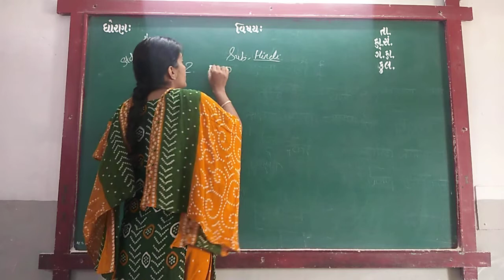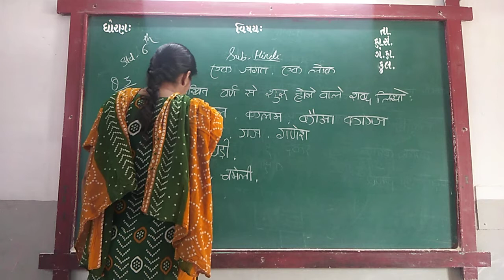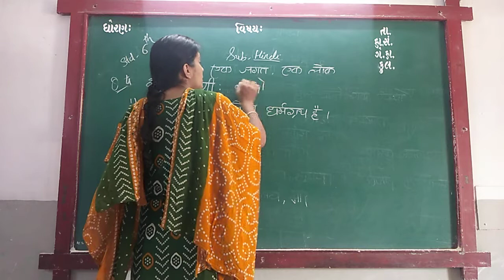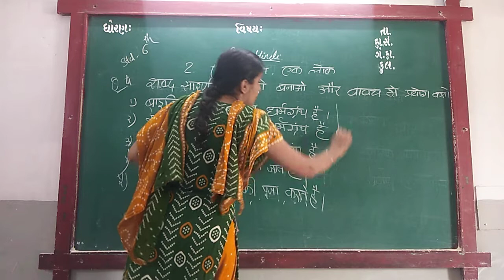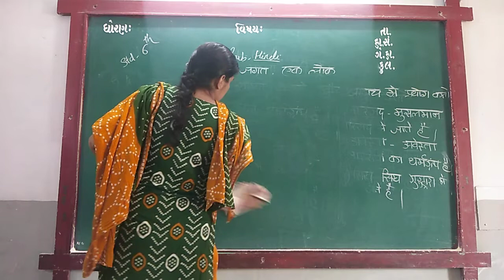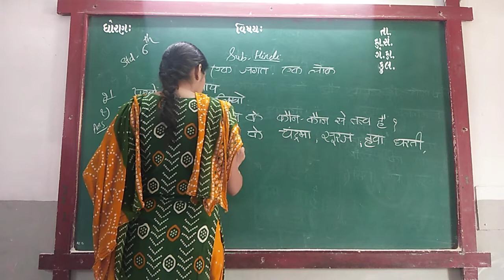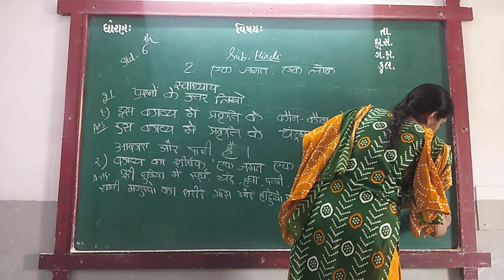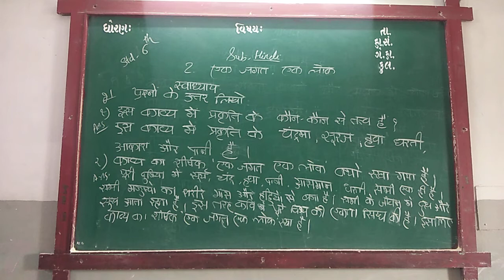ENG MED STD 6 SUB HINDI CH 2 P 3